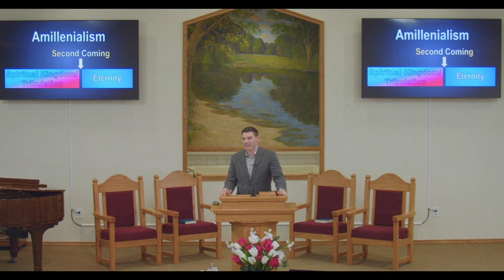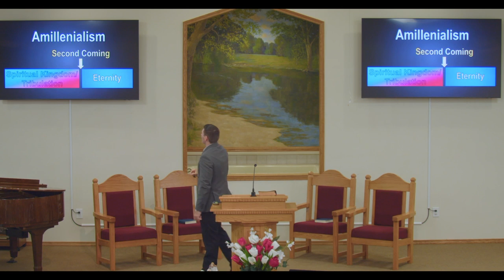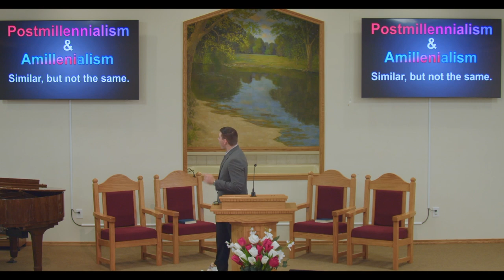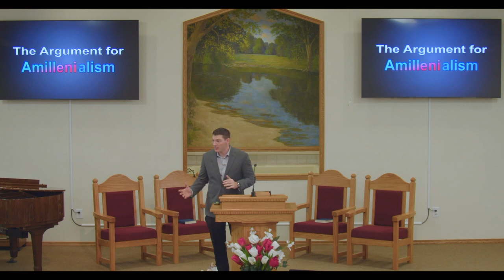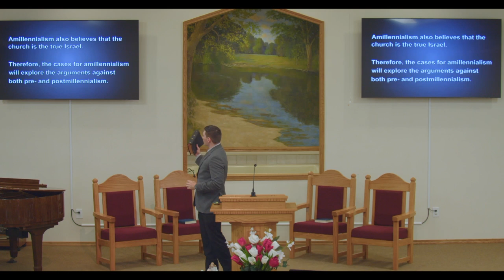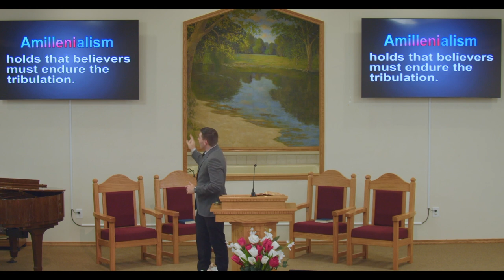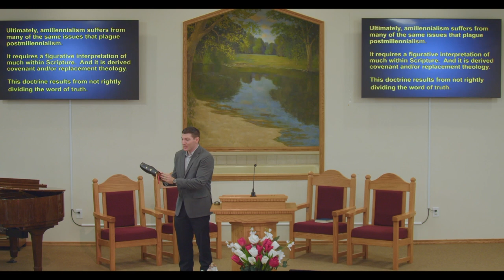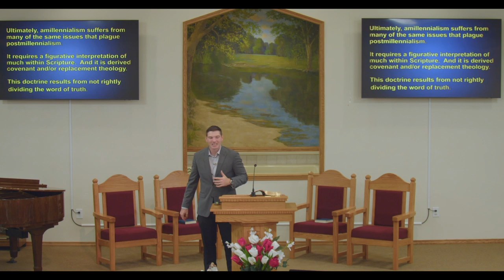The Amillennial View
In this session of the Last Days, we analyze amillennialism.

Amillennialism is a doctrine of eschatology that rejects a physical kingdom on earth.  Instead, the kingdom is a spiritual reign of Christ within the hearts of believers.  Therefore, many aspects of the last days are interpreted to be figurative or already fulfilled.

Postmillennialism and Amillennialism: Similar, but Not the Same

At first glance, these two views may seem the same.  This is because they both reject a physical return of Christ to reign on the earth.  While postmillennialism offers an optimistic view of the last days, amillennialism does not.  Rather, amillennialism affirms that tribulation will persist until the second coming of Christ.

The Argument for Amillennialism

As with postmillennialism, amillennialism utilizes a number of passages from both the Hebrew and Greek scriptures in order to make its case.  Also like postmillennialism, this view has been defended by a number of intelligent theologians.  As a result, it benefits from several well refined arguments defending it.

Like postmillennialism, amillennialism uses similar passages to defend a spiritual kingdom and Christ’s reign in heaven as opposed to earth.  Furthermore, amillennialism also holds that the church is the true Israel.  Therefore, the cases for amillennialism will explore the arguments made against both pre- and postmillennialism

Case Number 1: The Millennium is Figurative

Central to amillennialism is the argument that the reign of Christ is not a literal thousand years.  While postmillennialism rejects Christ’s physical reign on earth, most within its camp affirm that Christians will broadly have prosperity, success, and victory that lasts a thousand years.  Amillennialism argues that the Bible hardly speaks of the duration of the kingdom.  As a result, the reference in Revelation chapter 20 should not be taken literally.

This is doctrinally necessary for amillennialism, since it has been well over a thousand years since Christ ascended and the Body of Christ was established.  For amillennialists, a thousand years just means a really long time.  They argue that Revelation frequently uses figurative language, and so it is appropriate to interpret this to be figurative as well.

Case Number 2:  The Last Days Include Tribulation

Amusingly, while these various views have their distinctions, they will overlap with others.  While postmillennialism and amillennialism both reject Christ’s physical reign, they disagree on the tribulation.  On the other hand, while amillennialism and premillennialism disagree on the kingdom, they both hold to the last days' tribulation.

However, amillennialism does not necessarily hold to a seven year period of tribulation.  They view the tribulation as ongoing since the ascension of Christ.  In the last days, there will be an increase in tribulation and the Antichrist will further afflict the church.  On the other hand, some may reject a one world order led by the Antichrist.  Furthermore, amillennialism affirms that believers must endure the tribulation.

The Amillennial Problem

Ultimately, amillennialism suffers from many of the same problems that plague postmillennialism.  This primarily comes down to a rejection of a physical kingdom and Christ’s second coming to establish that kingdom.  However, there are other theological issues as well.

Foundational to amillennialism is the doctrine of covenant theology and/or replacement theology.  Covenant and replacement theology is derived by failing to rightly divide the word of truth.  Instead of separating the promises made to Israel and the promises made to the body of Christ, amillennialism lumps them all together.  This creates a contradicting and confusing theology that requires a figurative interpretation of much within Scripture.

Furthermore, in regard to Revelation, it fails to acknowledge that Revelation often clarifies when it is being figurative.  Time and again, when John used figurative language, he interpreted his own words.  In a number of cases, John used very specific measurements of time.  Why would a thousand years suddenly be figurative, whereas months are not?

Once again, when determining doctrine, one must seek the view that is most consistent with Scripture and results in fewer theological issues.